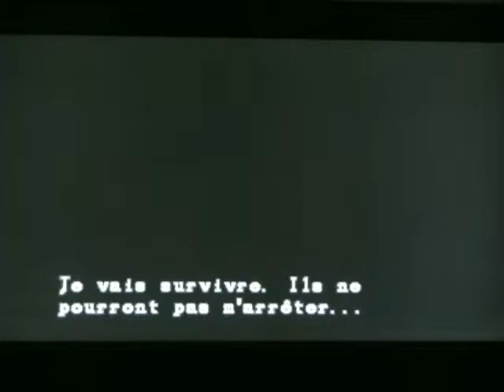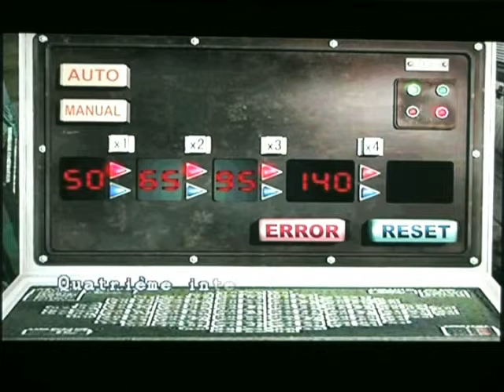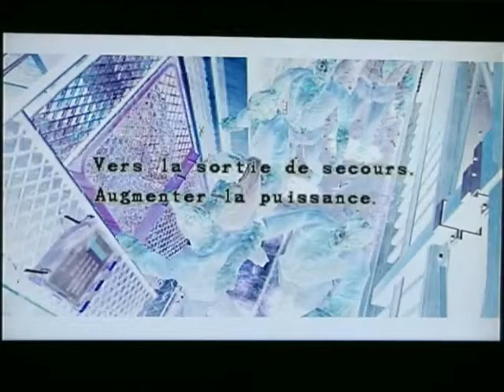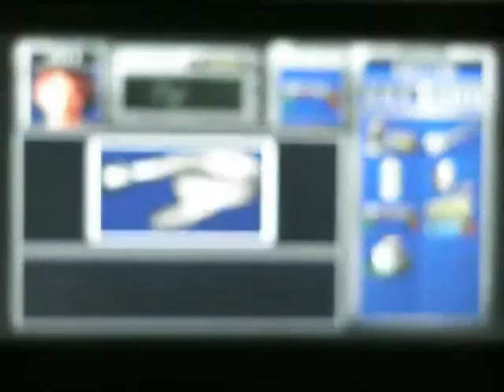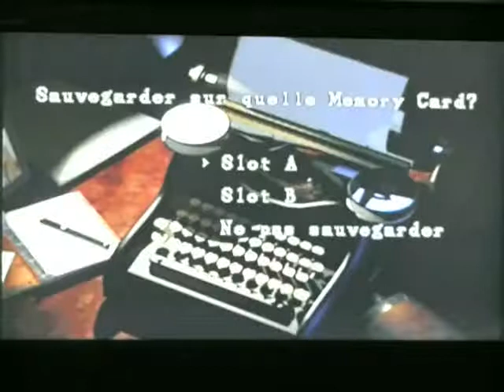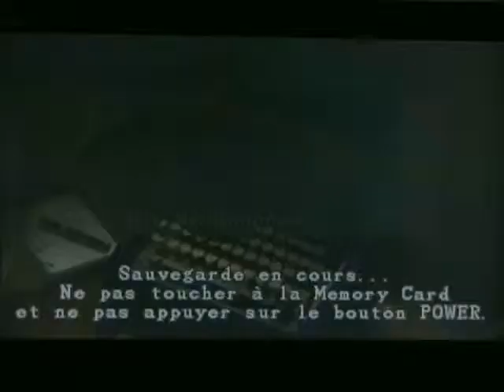Resident Evil 3 Nemesis Chapitre 8 : Raton Laveur Ville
Une ville très particulière ^^